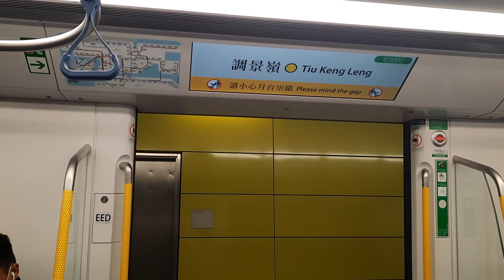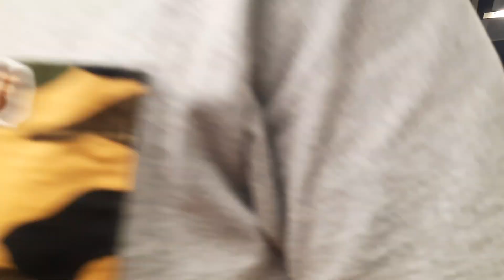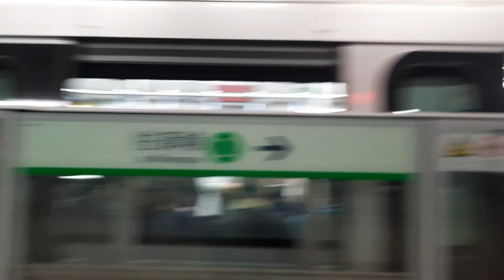港鐵觀塘線 Q-Train A755/A756 調景嶺-牛頭角行車片段